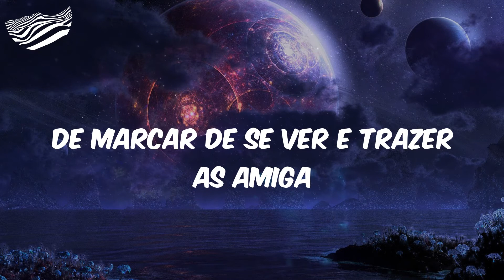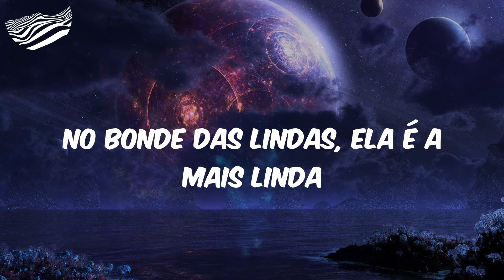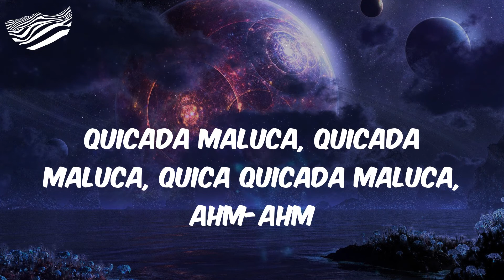Eu Fiquei Com uma Puta - Letra - MC Josh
Letra Eu Fiquei Com uma Puta MC Josh

Letra:
E no bonde das lindas, ela é a mais linda
A bunda dela tem melodia
Como é bom apreciá-la, ir no chão
De marcar de se ver e trazer as amiga
Que vai chapar e descer tranquila, ah-ah
Sem condição
Eu fiquei com a puta
Com a puta vontade de transar com essa tchutchuca
No bonde das lindas, ela é a mais linda

MC Josh, Eu Fiquei Com uma Puta, Eu Fiquei Com uma Puta MC Josh, MC Josh Eu Fiquei Com uma Puta, Letra MC Josh Eu Fiquei Com uma Puta, funk, funk hits, hits funk, letra funk